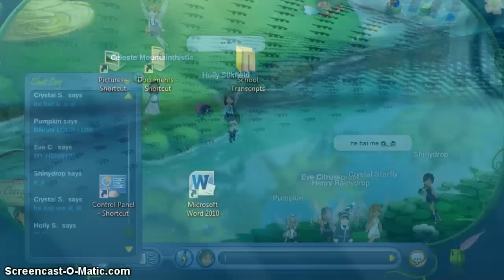Pixie hollow: When a fairy has cafiene....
Henry has too much caffeine O_O